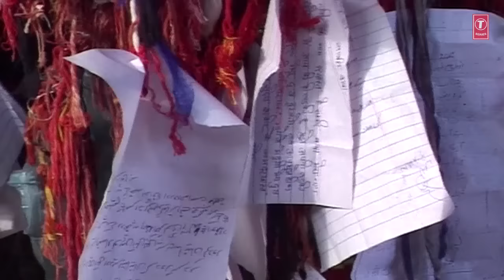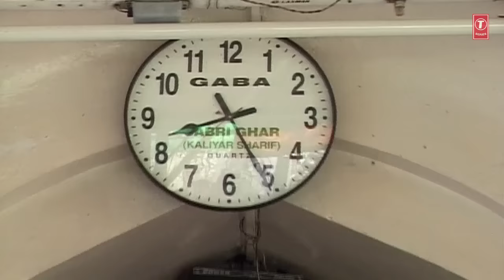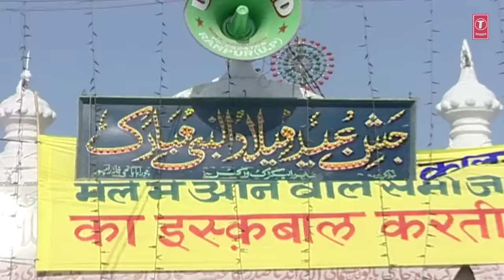► मैं तो हो गया माला माल (Video) || Chhote Majid Shola || Naat 2018 || T-Series Islamic Music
T-Series Islamic music presents MAIN TO HO GAYA MALA MAAL  (Video) in the melodious voice of Chhote Majid Shola. The album name is Noorani Darbar. It's music is composed by Raju Khan
 and it's kalaam is penned by MANNAT AASHIQ NAGPURI. Watch n Enjoyy !!

Song : MAIN TO HO GAYA MALA MAAL
Singer : Chhote Majid Shola
Album : Noorani Darbar
Music Director : Raju Khan
Lyricist : MANNAT AASHIQ NAGPURI
Music Label : T-Series